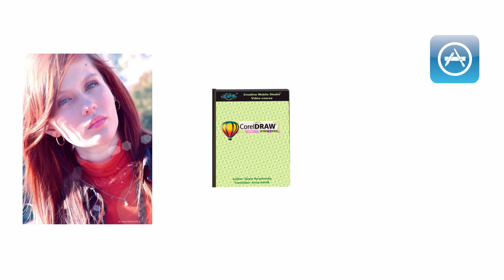Tutorials for CorelDraw Extreme Edition. Eng. Full HD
New video course is one of the most recognized and available graphic vector editors — CorelDRAW.
Throughout the course you will be able to learn all the principles, features and secrets of the program.
The most important thing is your desire! Do you have a desire? So go for it!

Mac App Store:
*Waiting for*

Windows Store:
*Waiting for*

Table Of Contents:

DVD 1:

Lesson 2. Creation of a new document
Lesson 3. Keyboard shortcuts
Lesson 4. Undo function
Lesson 5. Worksheet navigation
Lesson 6. Scale 1:1
Lesson 7. Modular grid
Lesson 8. Templates
Lesson 9. Default settings
Lesson 10. Import and export with Adobe Illustrator
Lesson 11. Import and export with Adobe Photoshop. Work with layers
Lesson 12. Preparation for the printing trade
Lesson 13. Menu View
Lesson 14. Pick tool
Lesson 15. Shape tool
Lesson 16. Drawing curves
Lesson 17. Bezier tool
Lesson 18. Curve smoothing
Lesson 19. Join Curves
Lesson 20. Creation of an arrowhead

DVD 2:

Lesson 21. Crop tool group
Lesson 22. Parallel dimension tool group
Lesson 23. Connector tool group
Lesson 24. Basic shapes
Lesson 25. Object transformation
Lesson 26. Creation of an object from several shapes
Lesson 27. Alignment and Distribution
Lesson 28. Step and Repeat
Lesson 29. Objects' overlaying
Lesson 30. Uniform fill
Lesson 31. Linear fill
Lesson 32. Vector Pattern fill
Lesson 33. Bitmap Pattern fill
Lesson 34. Two-color Pattern fill
Lesson 35. Texture fill
Lesson 36. Post Script Fill
Lesson 37. Smart fill
Lesson 38. Mixing of colors
Lesson 39. Creation of a palette
Lesson 40. Color styles

DVD 3:

Lesson 41. Mesh fill tool
Lesson 42. Eyedropper tool group
Lesson 43. Outline Pen tool
Lesson 44. Menu Effects
Lesson 45. Power Clip effect
Lesson 46. Lens effect
Lesson 47. Drop shadow tool
Lesson 48. Contour tool
Lesson 49. Blend tool
Lesson 50. Distortion effect
Lesson 51. Envelope tool
Lesson 52. Perspective effect
Lesson 53. Transparency tool
Lesson 54. Artistic Media tool
Lesson 55. Volume effect
Lesson 56. Table
Lesson 57. Text
Lesson 58. Text columns
Lesson 59. Font installation
Lesson 60. Font creation

DVD 4:

Lesson 61. Change thickness of any font
Lesson 62. Text in graffiti style
Lesson 63. Volumetric text
Lesson 64. Volumetric and transparent text
Lesson 65. Volumetric text with texture
Lesson 66. Volumetric text with neon effect
Lesson 67. Stamp effect
Lesson 68. Faceted effect
Lesson 69. Text from curves
Lesson 70. Sticker-letters
Lesson 71. Text with halftone effect
Lesson 72. Graven in wood text
Lesson 73. Text with the gloss effect
Lesson 74. Menu Bitmaps
Lesson 75. Cut background from a raster image
Lesson 76. Staircase
Lesson 77. Volumetric objects
Lesson 78. The sign of Yin-Yang
Lesson 79. Orange peel
Lesson 80. Glass Rollover button

DVD 5:

Lesson 81. Glass effect
Lesson 82. Neon effect
Lesson 83. Puzzle effect
Lesson 84. Bokeh effect
Lesson 85. Crease marks
Lesson 86. Stencil
Lesson 87. Round stamp
Lesson 88. Calendar
Lesson 89. Charts
Lesson 90. Certificate
Lesson 91. Visit card
Lesson 92. Animated logo
Lesson 93. Passport photo
Lesson 94. Phone. Part 1
Lesson 95. Phone. Part 2
Lesson 96. Phone. Part 3
Lesson 97. Portrait. Part 1
Lesson 98. Portrait. Part 2
Lesson 99. Portrait. Part 3
Lesson 100. Portrait in the WPAP style

DVD 6:

Lesson 101. Adjust your program to create a game
Lesson 102. Game character. Part 1
Lesson 103. Game character. Part 2
Lesson 104. Game character. Part 3
Lesson 105. Character animation
Lesson 106. Game window: textures
Lesson 107. Game window: challenges
Lesson 108. Game window: floating objects
Lesson 109. Main menu: textures
Lesson 110. Main menu: buttons. Part 1
Lesson 111. Main menu: buttons. Part 2
Lesson 112. Main menu: table.
Lesson 114. General view of the shop
Lesson 115. General view of the game window
Lesson 116. Cartoon story. Part 1
Lesson 117. Cartoon story. Part 2